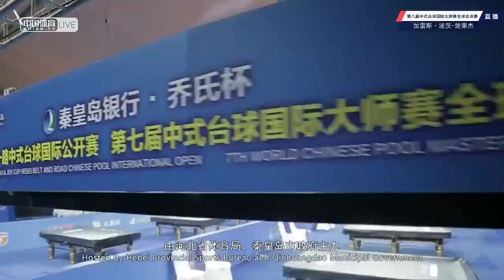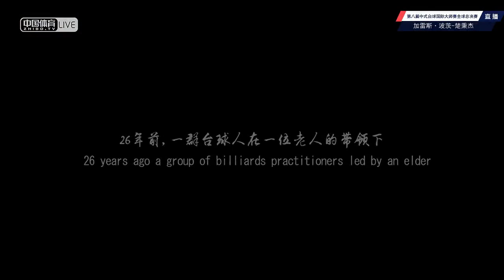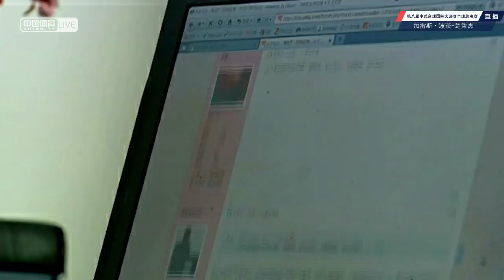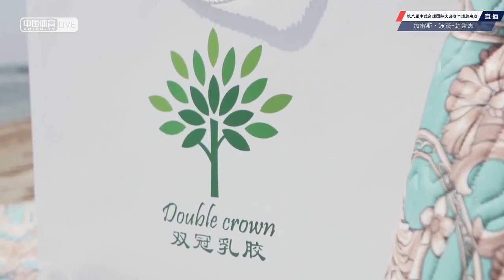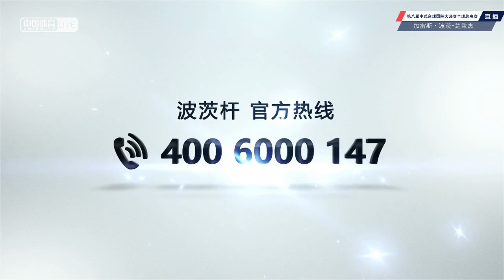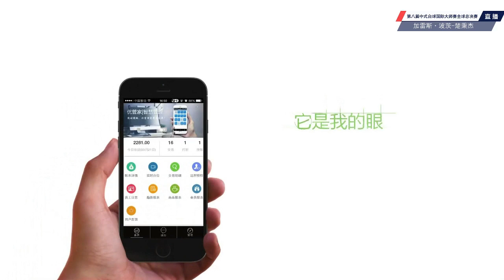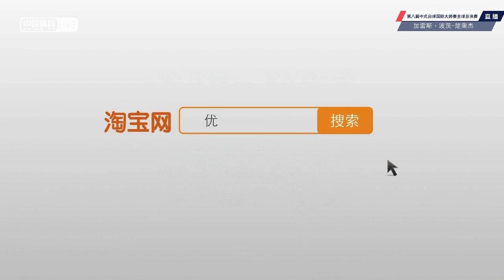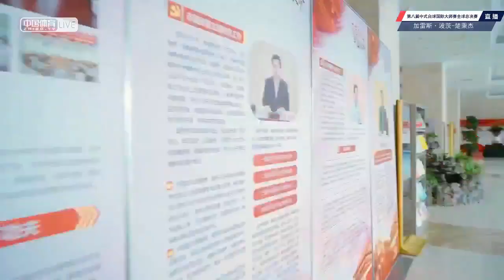Gareth Potts (UK) VS Chu Bingjie (CHN) - QF - 8th World Chinese Pool Masters Grand Finals